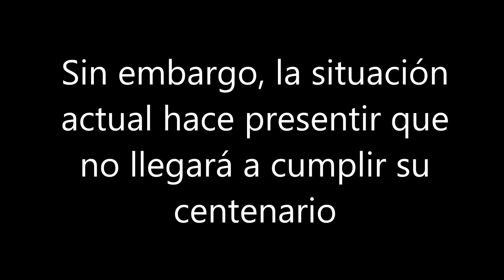REAL JAÉN ¡SALVACIÓN! -Antonio CQ 2M21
29 de agosto de 2021. Manifestación por la salvación del Real Jaén, que el próximo año cumplirá 100 años.
La afición y el pueblo de Jaén hace un llamamiento desesperado para que el club centenario no desaparezca.